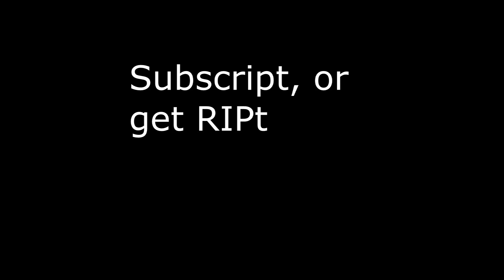ABOP Plays - L4D2 - Versus mode 2v2 - Episode 2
The dramatic conclusion to the battle of the cool guys vs the sucky losers. We will let you decide which team is which.